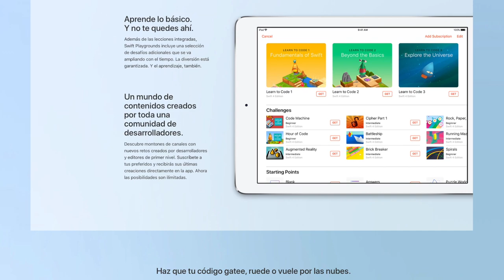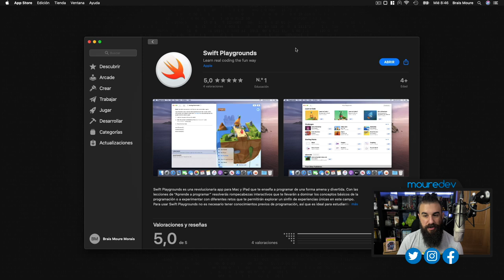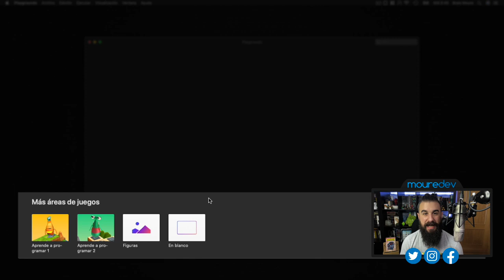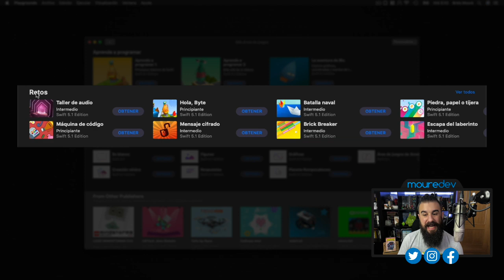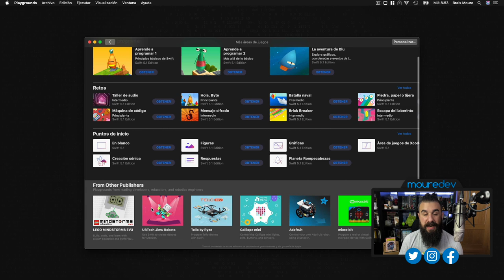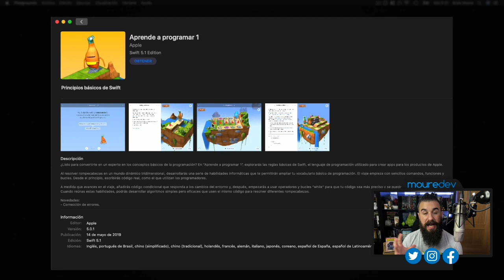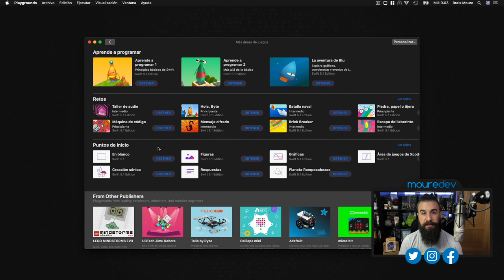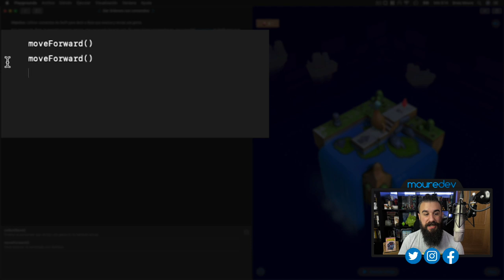Aprender a PROGRAMAR JUGANDO con la APP Swift Playgrounds 📲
Aprender a programar desde cero y de forma divertida.
Si te has preguntado alguna vez como empezar a programar o te interesa la ingeniería informática, en este vídeo te quiero presentar la App gratuita Swift Playgrounds, creada por el equipo de Apple para que puedas aprender a programar mientras juegas. Aprender programación nunca fue tan simple.
Con esta app aprenderás programación orientada a objetos (POO) utilizando el lenguaje de programación Swift mediante juegos y desde cero.

¡HOLA HACKERMEN! 👋🏼

🏆 COLABORA CON EL CANAL UNIÉNDOTE AL PROGRAMA DE MIEMBROS:
(Ayúdame a seguir creando contenido y disfruta de ventajas exclusivas)

¡Gracias!

► MI LECTURA RECOMENDADA:
• Título: El Asombroso Spiderman - Vuelta a casa (Cómic, 2001). Autor: Marvel (varios autores).